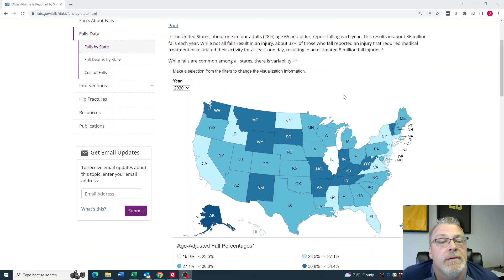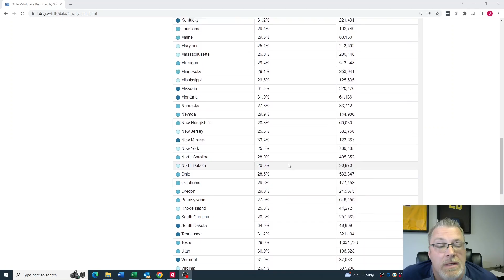Falling Risks For Individuals 65+ | Tips To Best Avoid A Painful Fall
Today is about fall prevention! Avoiding fall risks may seem like common knowledge to the average individual, but some things might catch us off guard! These tips might be something to think about to prevent your next big tumble.